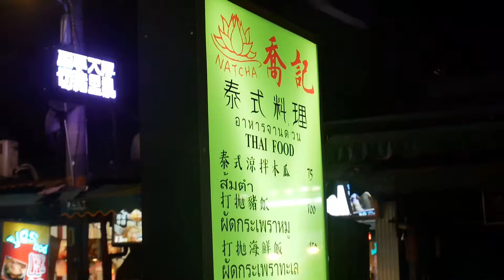樹林夜市裡的泰式快炒，口味道地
本期視頻一次帶大家看三道經典泰式快炒，打拋豬肉、咖哩蛋海鮮飯、泰式炒河粉。